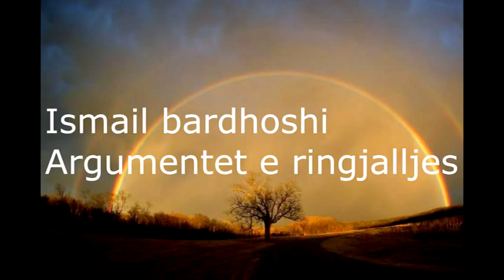Argumentet e ringjalljes - Ismail Bardhoshi